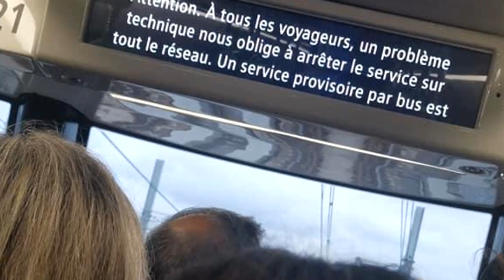Pannes dans le REM: des usagers demandent un plan B pour l’hiver - reportage